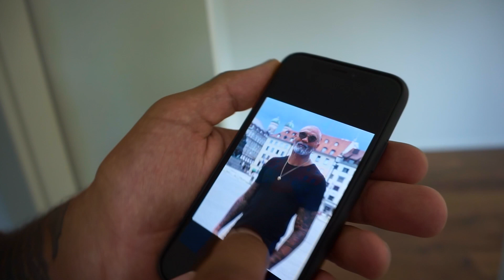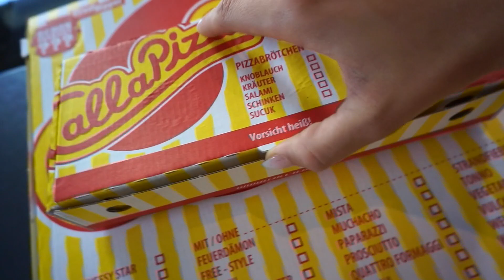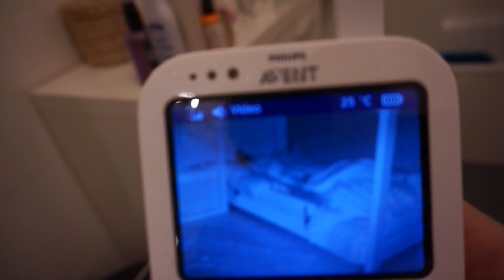UMZUGSUPDATE 🐝 WIR HABEN EIN BIENEN PROBLEM 🐝